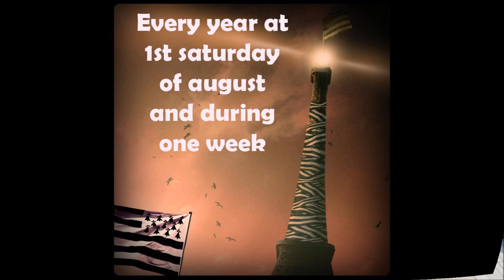interceltic festival of lorient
photos and videos of Jean-Yves about Interceltic  Festival of Lorient in Brittany, France.